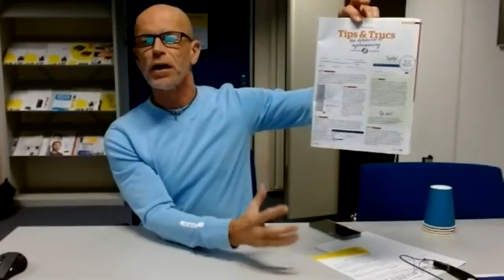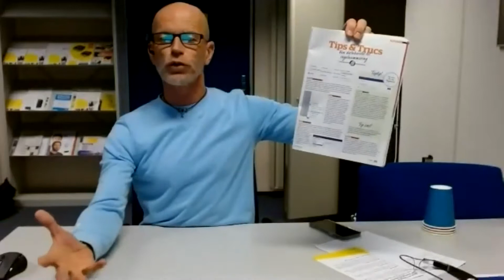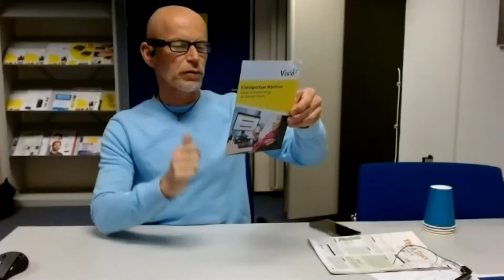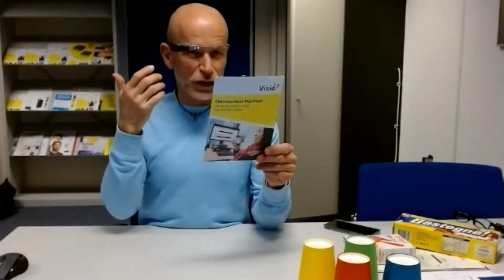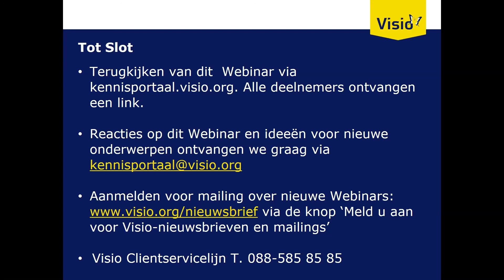Slimme brillen en herkennings apps (webinar)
Je sleutels zoeken, de weg terugvinden of het juiste product pakken uit het keukenkastje: slimme brillen zoals Envision Glass of de Orcam helpen hierbij. Zij kunnen objecten en teksten herkennen en vertellen je wat ze "zien". Behalve deze brillen zijn er ook diverse slimme apps voor reguliere smartphones die vergelijkbare functies hebben. Frits Jongboom legt uit hoe je deze brillen en apps in het dagelijks leven kunt benutten, en wat de mogelijkheden en verschillen zijn.
Deze beeldopname is grotendeels goed te volgen als je alleen luistert.

Koninklijke Visio
expertisecentrum voor slechtziende en blinde mensen